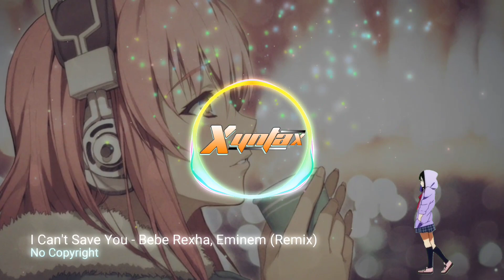I Can't Save You - Bebe Rexha, Eminem (Remix)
Feel Free to use the sound track on your Youtube Content without getting any issues. When you're using this track please add this to your DESCRIPTION:

Title: I Can't Save You

**This video is not associated with any company nor brands or products that are showing in the video. The video content is not intended to offend the viewer/s. And we will solve your problem as soon as we can.